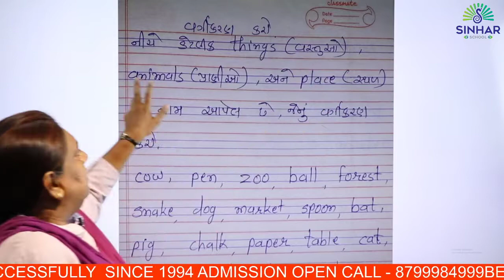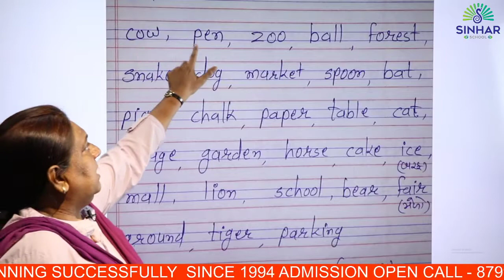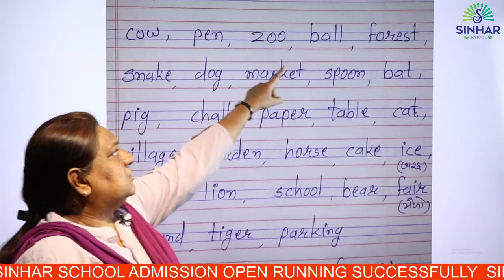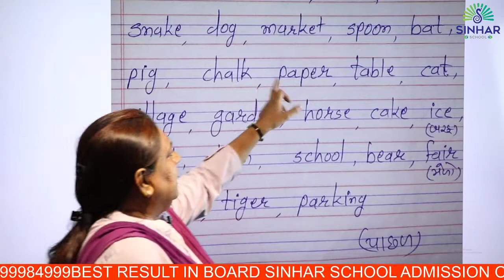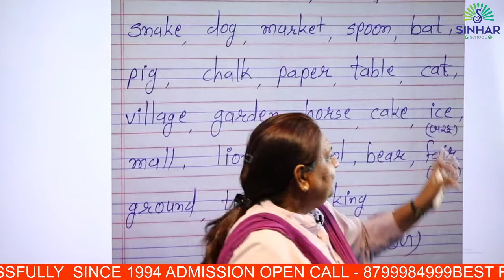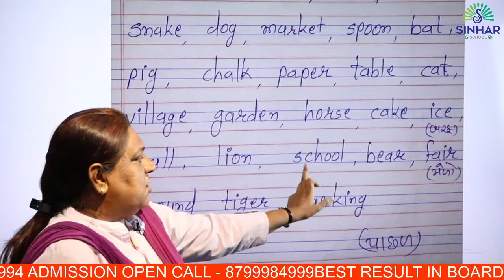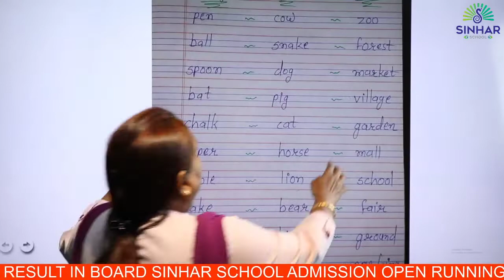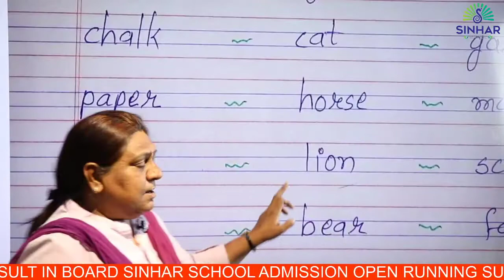SEM 2 STD 3 ENGLISH C W BOOK VARGIKARAN L 1